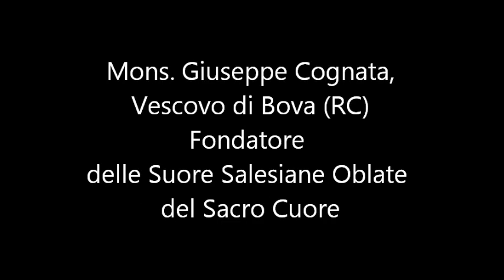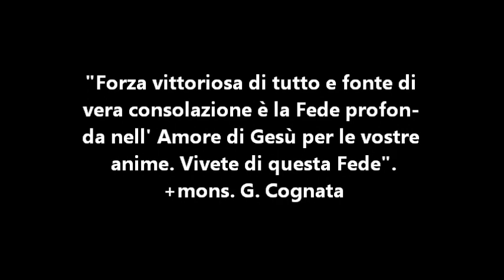Sui passi di...mons. Cognata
Un uomo di Dio: lode della sua gloria... luminoso raggio della Carità di Cristo, "buon Pastore"... testimone fedelissimo della Pasqua del Signore... insigne modello di vita per ogni anima cristiana.